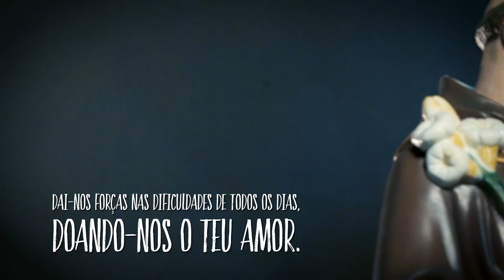Santo Antônio, rogai por nós!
"Ó Deus, Pai bondoso e misericordioso, que aceitou Santo Antônio como testemunha do Evangelho e mensageiro da paz em meio a seu povo, escuta a prece que te rogamos pela tua intercessão.

Santifica cada família e ajuda-as a crescer dentro da fé; conserve nessa unidade, a paz e a serenidade. Abençoe nossos filhos, proteja os jovens.

Socorre todos aqueles que passam pela doença, pelo sofrimento e pela solidão. Dai-nos forças nas dificuldades de todos os dias, doando-nos o teu amor.

Santo Antônio, rogai por nós. Amém".